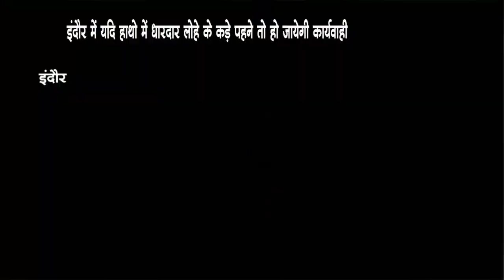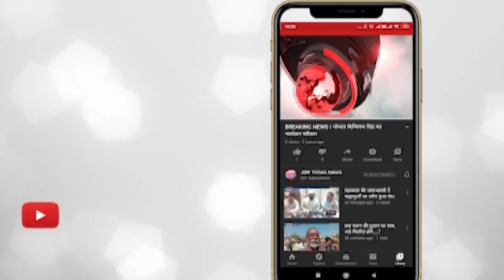इंदौर में यदि हाथो में धारदार लोहे के कड़े पहने तो हो जायेगी कार्यवाही।